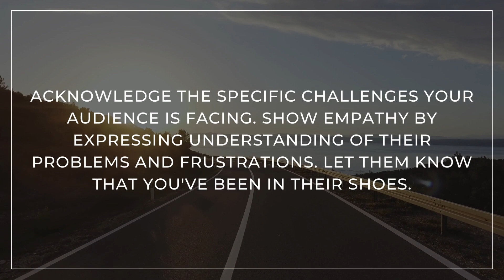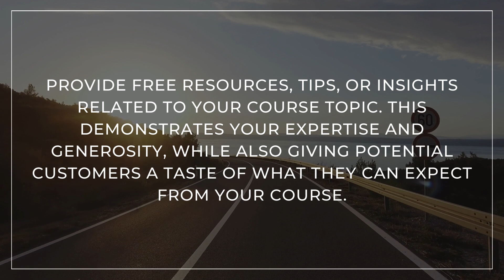How To Start A Coaching Business? How To Build A Profitable Coaching Business From 0 to Pro?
Creating an emotional connection with your potential customers is crucial when selling online courses. People are more likely to buy when they feel a personal connection to the product and the person behind it. Here's a formula to help you establish that emotional connection and attract more people to your courses:

**1. Storytelling: Share your personal journey and the reasons behind creating the course. Describe challenges you faced and how the course helped you overcome them. This humanizes you and makes your audience feel like you understand their struggles.

**2. Identify Pain Points: Acknowledge the specific challenges your audience is facing. Show empathy by expressing understanding of their problems and frustrations. Let them know that you've been in their shoes.

**3. Show Transformation: Highlight the positive changes that your course can bring about. Use real-life examples of past students who have benefited from your course. Share testimonials, before-and-after stories, or case studies that demonstrate the course's effectiveness.

**4. Authenticity: Be genuine and transparent in your communication. People connect with authenticity and can sense when someone is being insincere. Let your personality shine through and show that you genuinely care about their success.

**5. Visuals and Language: Use visuals, such as images and videos, that reflect the emotions you want to convey. Choose words that evoke emotions related to success, happiness, relief, and empowerment. Speak their language to resonate with their feelings.

**6. Engage with Your Audience: Interact with your potential customers through comments, messages, and live sessions. Respond to their questions and concerns. This engagement shows that you're approachable and interested in their well-being.

**7. Share Vulnerability: Open up about your own struggles and vulnerabilities. This fosters a sense of relatability and helps your audience connect with you on a deeper level. Vulnerability can be a powerful tool for building trust.

**8. Create a Community: Build an online community around your course topic. Encourage discussions, sharing, and peer support. A sense of belonging and shared goals can greatly enhance emotional connection.

**9. Offer Value Beyond the Course: Provide free resources, tips, or insights related to your course topic. This demonstrates your expertise and generosity, while also giving potential customers a taste of what they can expect from your course.

**10. Personalize Your Approach: Address your audience by their first name, and tailor your messages to their specific needs and aspirations. Personalization shows that you care about them as individuals.

Remember, emotional connection takes time to develop. Consistency in your messaging, genuine interest in your audience's success, and an authentic desire to help are key factors in building a strong emotional bond that leads to more course sales.